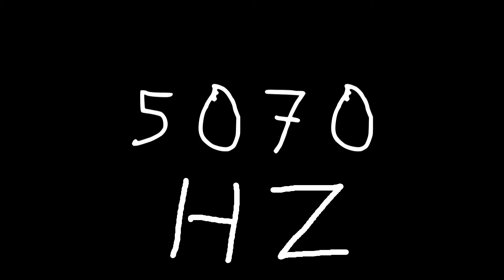5070 hz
Just sound.

chords
sounds
noise
tone
noises
tones
audio
wave
waves
sin
sine
sinus
sinoid
heart
heartbeat
resonancy